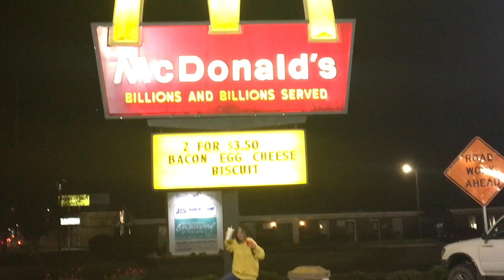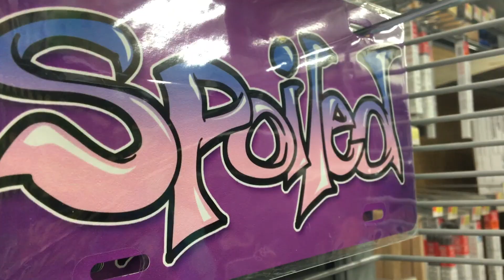Sauce Ski and Lil Greasy-lil greasy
2nd sond 2 our album "and her baby" remebr to like comment and suscrib pls it will help us reach nirvana, and dont forget we r starving 4 clout so pls send some thx